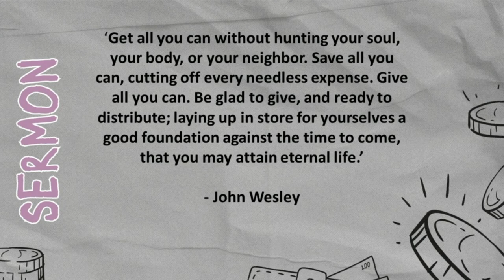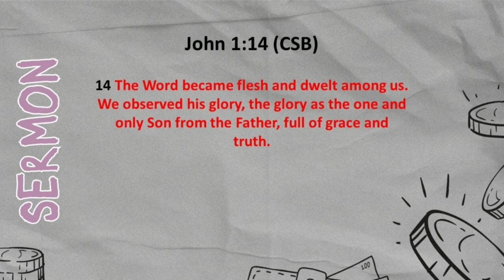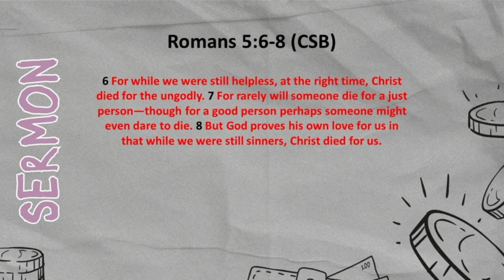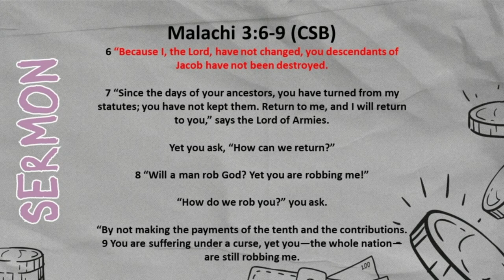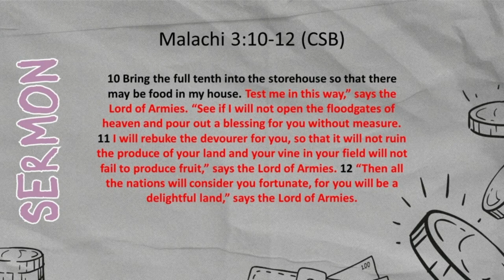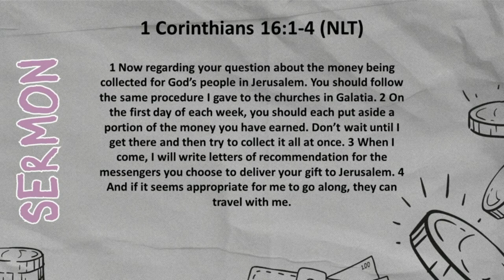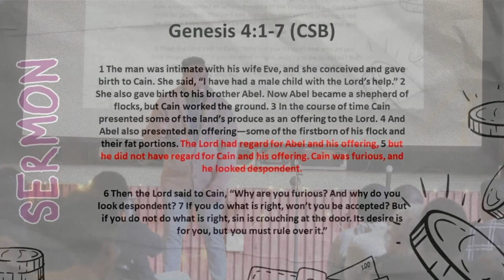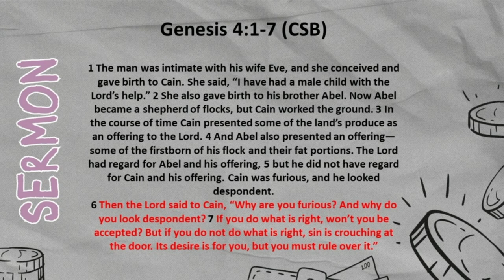Handle Money Like A Grownup | GIVE MORE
We are called to give our first and best because God gave us His first and best in Jesus. Our response to the Gospel should compel us to be generous with everything, and this includes our money and resources.